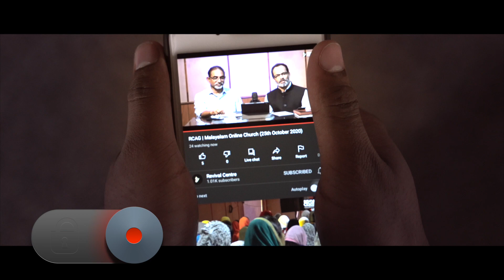RCAG Church | Largest Malayalam Fellowship in Hyderabad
to Plan-a-Visit